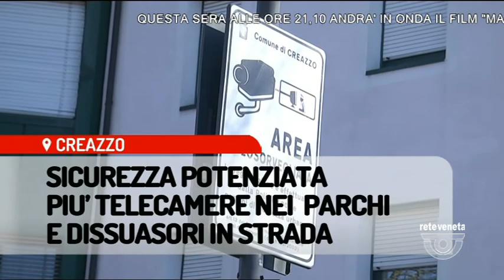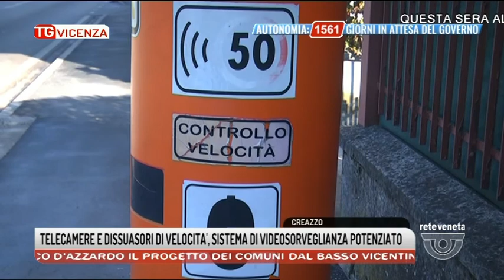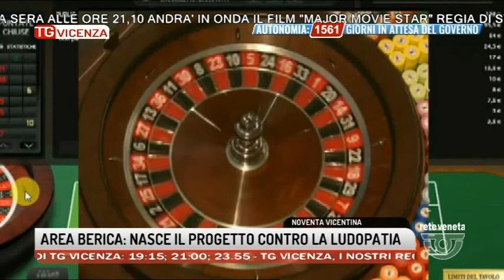TG VICENZA Edizione completa | 30/01/2022 20:53